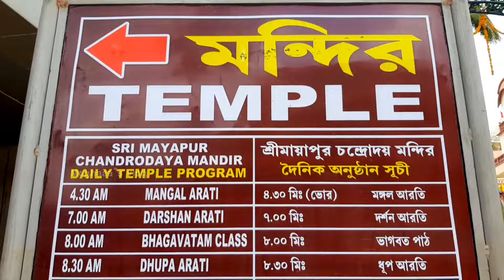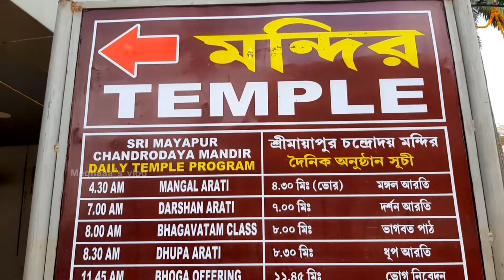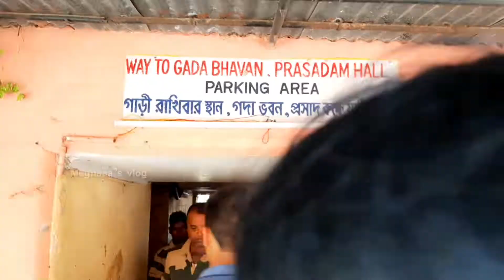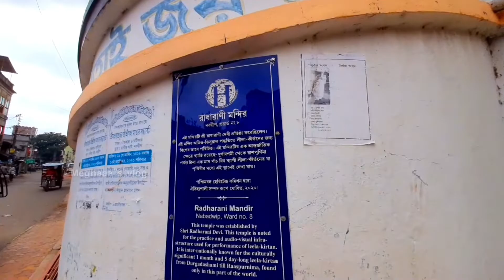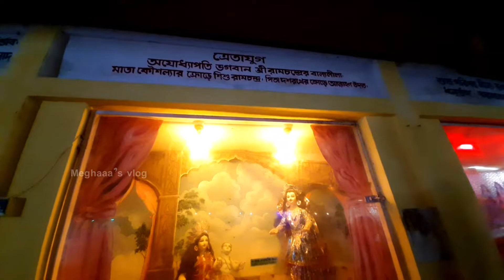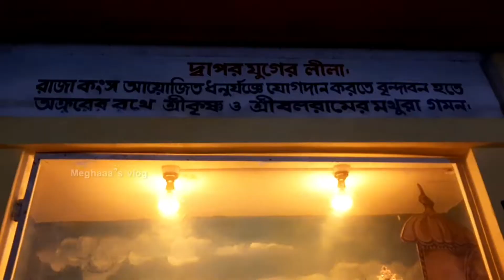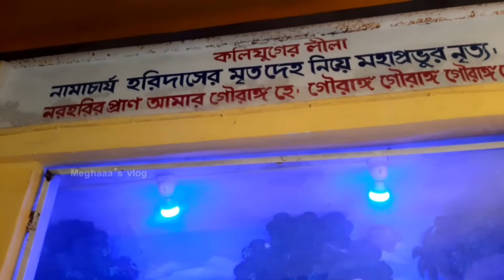Mayapur & Nabadwip Tour | Mayapur Iskcon Temple |মায়াপুর ভ্রমন 2022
hi Guys..